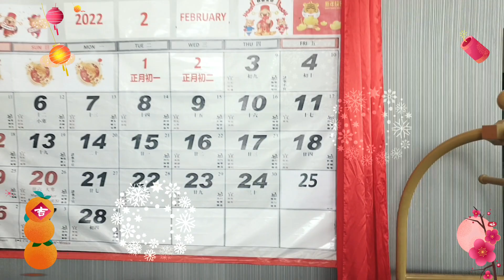🐯🔴虎年行大运🔴🐯！Lunar Chinese New Year Holiday🔴 🐯ONG ON YEAR OF TIGER!!🐯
🐯🔴虎年行大运🔴🐯！

🔴Lunar Chinese New Year Holiday🔴
🐯ONG ON YEAR OF TIGER!!🐯

🔴 Lucky Draw with Grand Prize worth RM2500 to be won!
🔴 Welcome drink for all ONG-CATION guests!

CNY Holiday is around the corner! Have you planned where to go with your kids and family members or friends for holiday on this holiday season? D'Wharf Hotel & Serviced Residence has prepared many activities for you have fun with your kids and family members!😍

Hurry up!  now!

🔴虎年行大运🔴！
🔴 幸运大抽奖将赢取价值 RM2500 的大奖！🔴
🔴 为每个预订的房间送上门礼物！🔴
🔴所有ONG-CATION客人的欢迎饮料！🔴

农历新年快要到了🥳🥳🥳 大家想好要带孩子去哪里玩了吗？🤔这一次我们D'Wharf Hotel & Serviced Residence特别推出很多好玩的娱乐活动🎠 🎢 🎡 🤖 🐳 让大家好好规划这个假期要来吃喝玩乐!😍

快快！现在就WHATSAPP我们 )订购！
Collaboration Partners' Attraction:

📌*Street Arts
📌*Rumah Terbalik (upside-down gallery) - FREE 1 TICKET*
📌*PD Ostrich Farm - FREE 1 TICKET*
📌*PD Waterfront Huge Bubble - Buy 2 Free 1 Plate*
📌*Segar City Alive 3D Art Gallery - Buy 1 Free 1 Ticket*
📌*Skyladder Pineapple Farm - Family Package Offer

机会难得，怎么可以错过呢😍？Don’t miss this rare opportunity!
Direct booking with us!